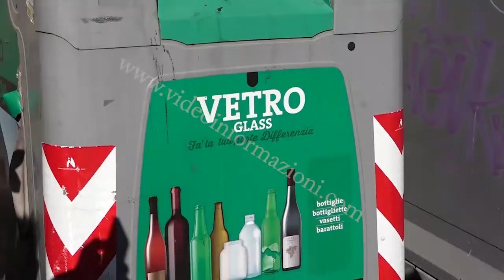Il ricordo di Elvira Zibra con i familiari a un mese dalla sua morte